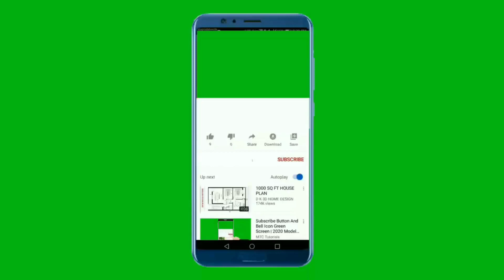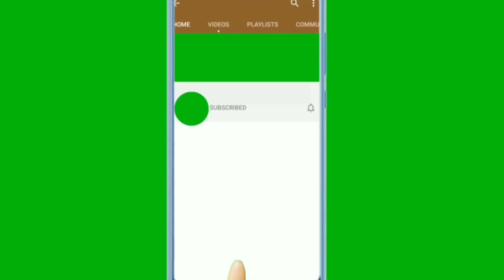REGENERATOR! Pravi spas za tanku i masnu kosu